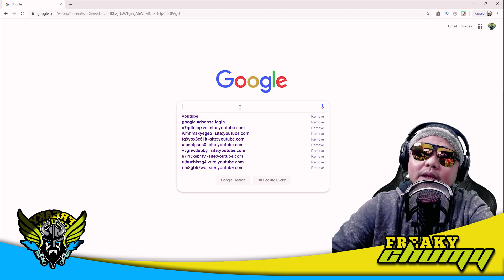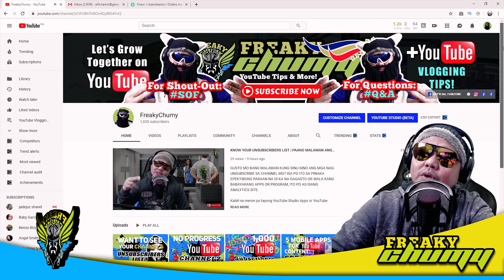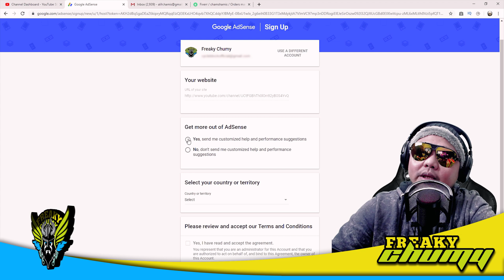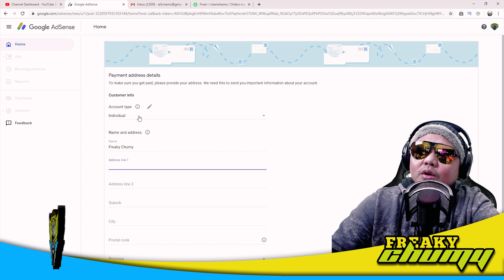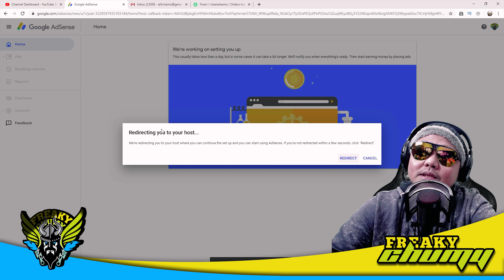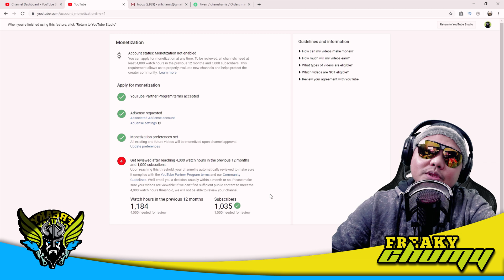GOOGLE ADSENSE SIGN UP 2019 IN UNDER 6 MINUTES (Tagalog) | GROW ON YOUTUBE | FreakyChumy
Sign Up for Google Adsense Account in less than 6 minutes to help you Grow on Youtube. Google Adsense is one of the requirements of YouTube Monetization. You need to have an Adsense account before you'll get monetized.

In this video, I'll show you how to get Google Adsense account 2019 in less than 6 minutes. Fully accepted at ready to be monetized.

Baka interesado ka rin po sa mga videong ito...

FREAKYCHUMY TWITTER:
FREAKYCHUMY INSTAGRAM:

➥➥➥ FOR SHOUT-OUT FRIDAY REQUEST ➥➥➥
Sa mga KATU'BE na gusto pong mapasali sa "Shout Out Friday", para mapasali po ang channel nyo, magcomment lang po kayo sa kahit na anong video dito sa channel, basta yung dulo ng comment nyo ay lagyan nyo ng...
"SOF" or "ShoutOutFriday"